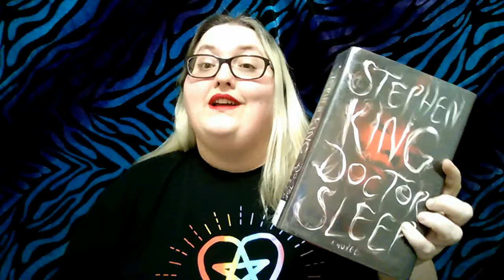Doctor Sleep Review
Doctor Sleep by Stephen King
The Shining by Stephen King